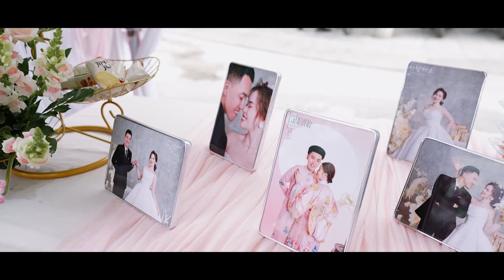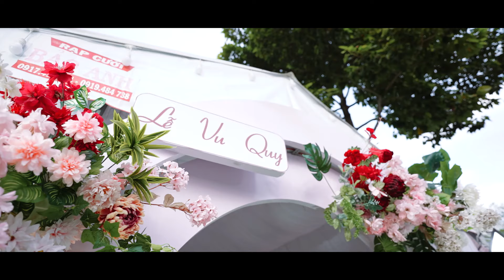FIM PSC XUYẾN & VŨ